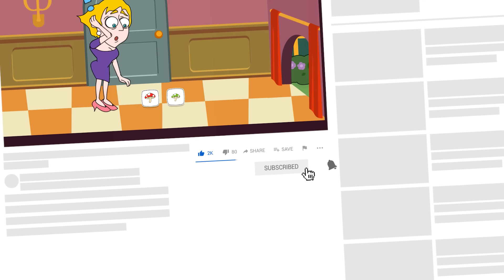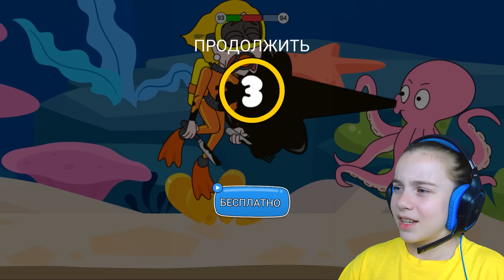ПОМОГИТЕ СПАСТИ ДЕВУШКУ Игра на телефоны андроид Save the girl